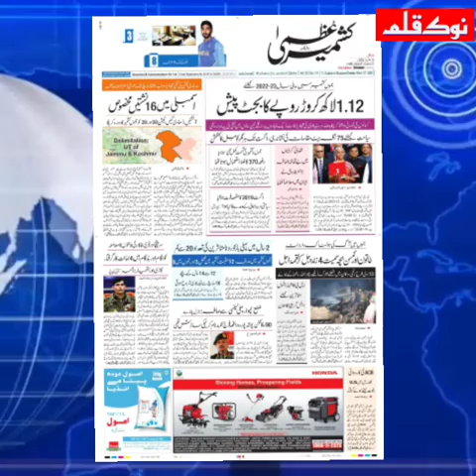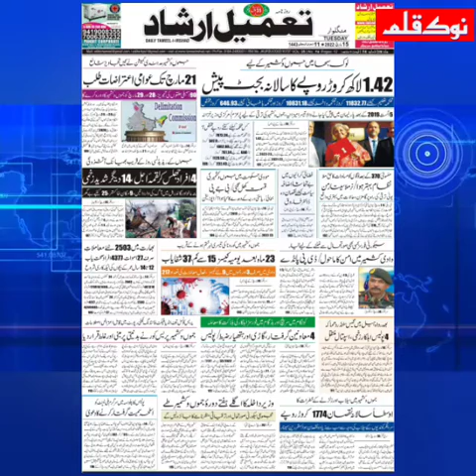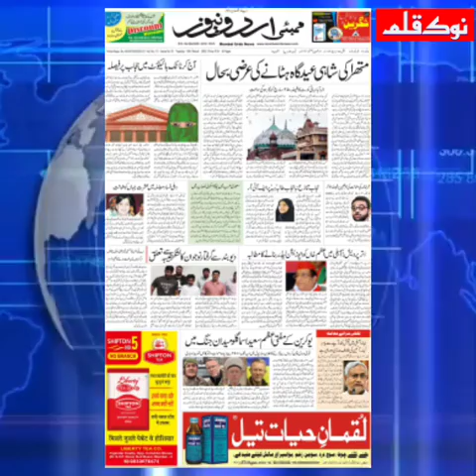Aaj Ki Surkhiyan